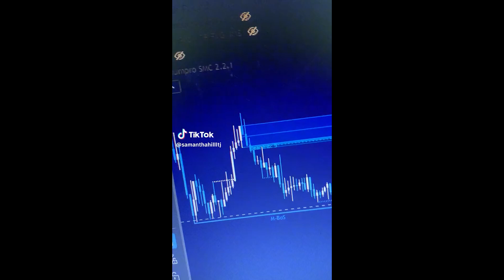6RR Trade Using ArtiumPro | Your SMC Chartwork Automated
Quick 6RR Trade Using ArtiumPro SMC Chartwork Automation.

THIS VIDEO IS FOR EDUCATION PURPOSES ONLY AND SHALL NOT BE CONSIDERED FINANCIAL ADVICE OR TRADING ADVICE.